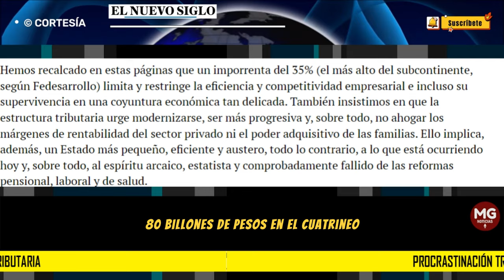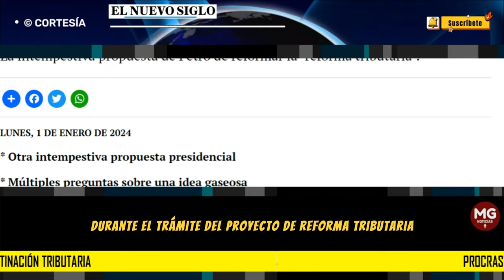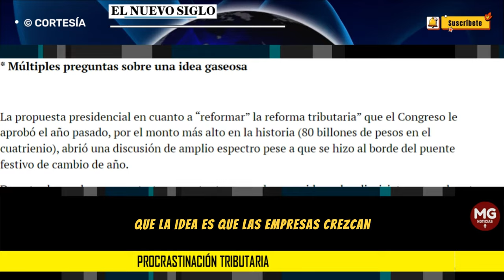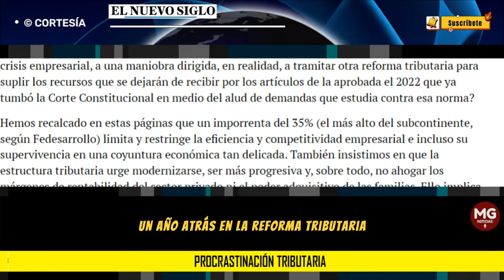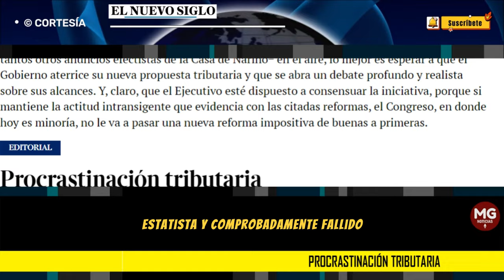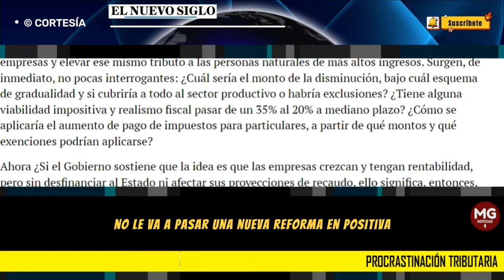OTRA INTEMPESTIVA PROPUESTA PRESIDENCIAL 🔵 Editorial EL Nuevo Siglo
La propuesta presidencial en cuanto a “reformar” la reforma tributaria” que el Congreso le aprobó el año pasado, por el monto más alto en la historia (80 billones de pesos en el cuatrienio), abrió una discusión de amplio espectro pese a que se hizo al borde del puente festivo de cambio de año.